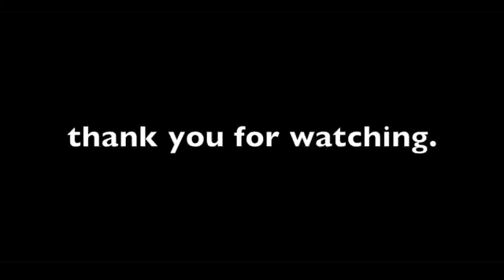TOP 20 GOALS FROM INSANE ANGLES